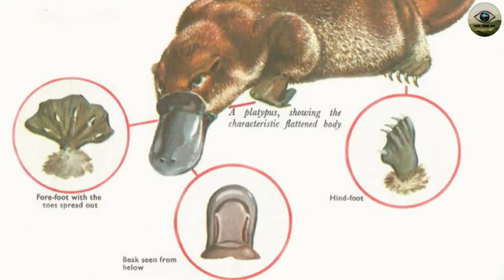තාරා හොට ප්ලැටිපස් - DUCK BILLED PLATYPUS (SOBA WIMASUM NETHA)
පෘථිවිය කියන්නේ විවිධ සත්ත්වයින් විශාල සංඛ්‍යාවකින් සැදුම් ලත් ලෝකයක්. මේ ලෝකයේ ඉන්න අරුම පුදුම සත්ත්වයෙක් පිළිබඳවයි මේ වීඩියෝ එකෙන් කතා කරන්නේ .ප්ලැටිපස් පිළිබඳව ඔබ නොදත් දේ මේ වීඩියෝ එක සතුයි. මේ වීඩියෝ එක ඉවර වෙනකල් බලන්න. මේ වීඩියෝ එක ගැන ඔයාලගෙ අදහස් පහළින් COMMENT කරන්න.